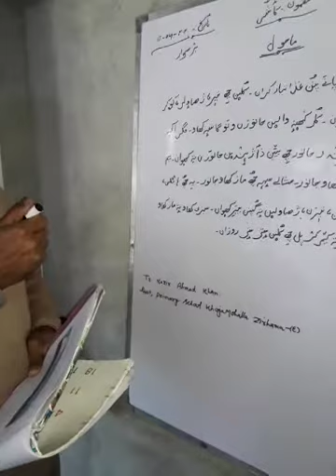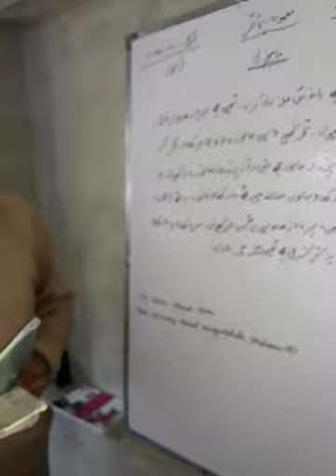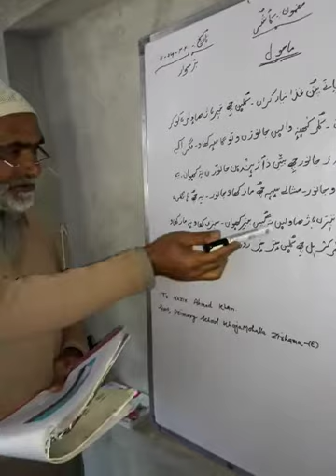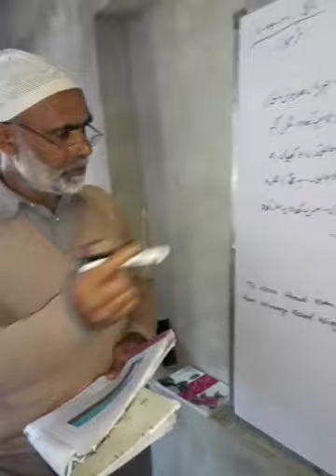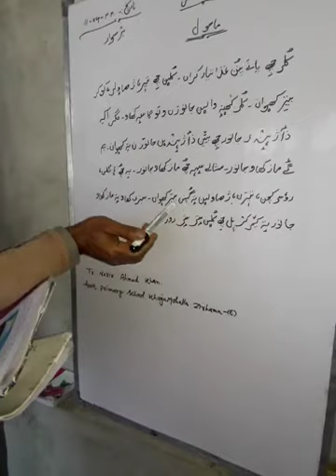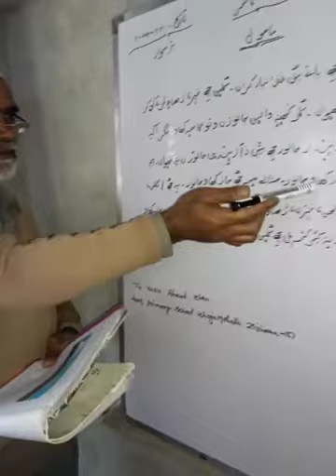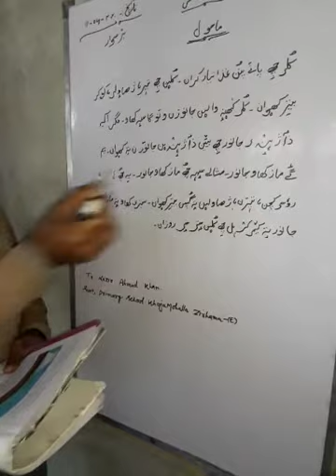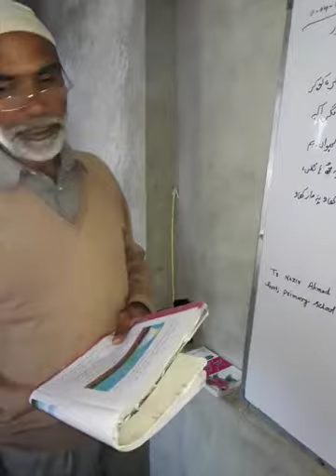Class 5th Kashmiri TOPIC MAHOOL